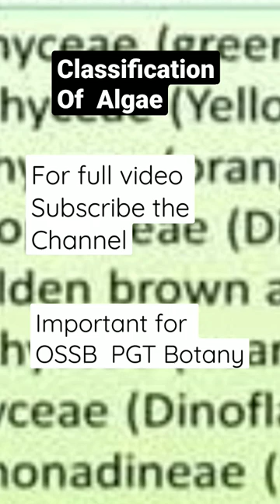Classification of algae proposed by Fritsch.. For PGT Botany and +3 botany students.